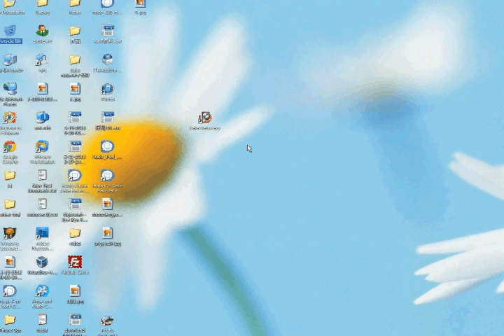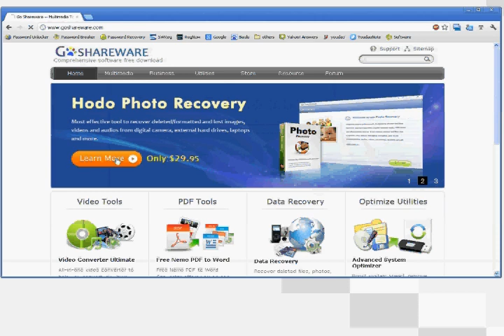How to recover deleted excel files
Excel recovery, recover Excel file, how to recover Excel file
If you lost an Excel file due to deletion, formatting, improper operation, etc, you may recover Excel file with data recovery software at ease.